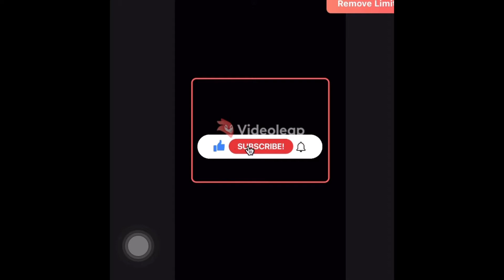Unpopular Opinion | Different Topics.